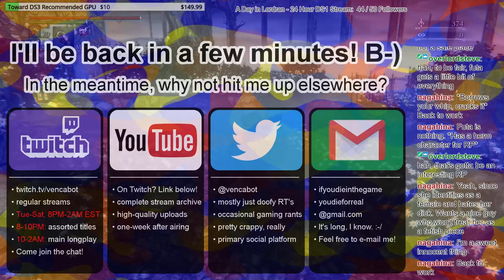[Bloodborne] Ep. 37: "Antler Boogaloo (and Hercules Too)"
In this episode, I re-explore the better portion of The Hunters' Nightmare while telling the story of my pet tomato hornworm, "The Mighty Hercules."  I also fight a guy with a minigun and The Bloodstarved Beast's brother. No big deal.